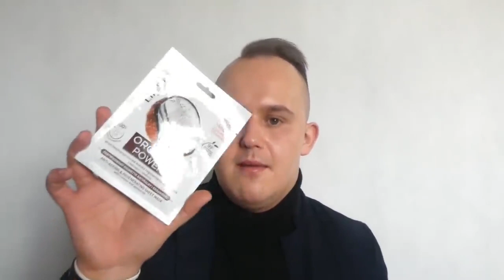REALNE HITY W ROSSMANN!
Dzień dobry! :)
Dzisiaj odcinek z prawdziwymi cudami z ROSSMANNA, zapraszam serdecznie do oglądania :)
1. Natura siberice liftingujacy krem pod oczy.
2. Eveline egyptian miracle - intensywna kuracja do stóp.
3. Soraya plante żel do mycia twarzy Aloes i biała herbata.
4. Onlybio silver med care - antybakteryjne mydło do mycia rąk.
5. Isana - waniliowa pianka do mycia rąk.
6. Venus ekstrakt wodno glicerynowy z jagód acai.
7. Lirene eco natura maska do twarzy w płacie kokosowa.